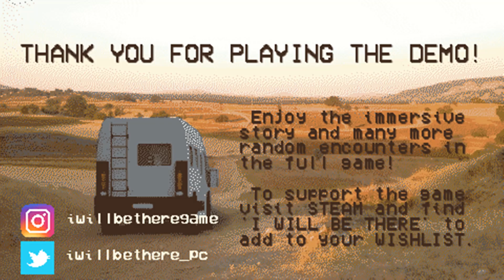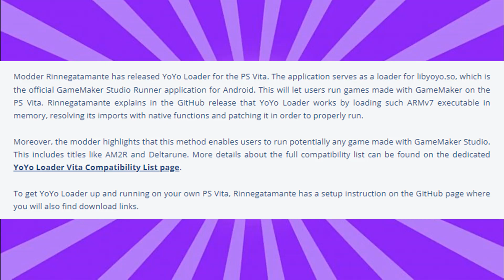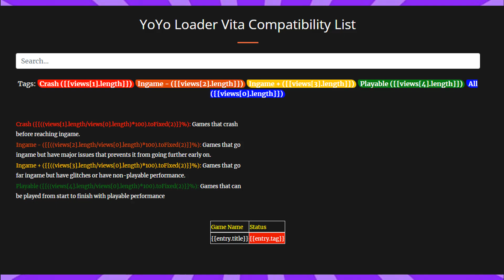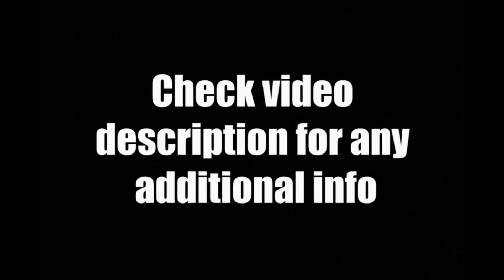PS Vita Homebrew Update | Late April 2022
Today's April 2022 Sony Playstation Vita News Update Review - Here is all the latest info for the Homebrew scene on PS Vita for the end of April.